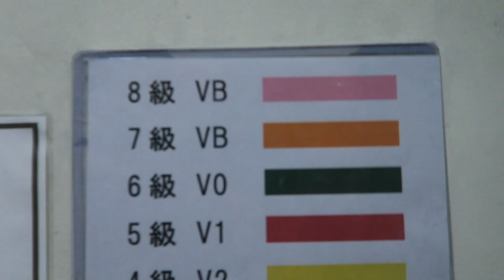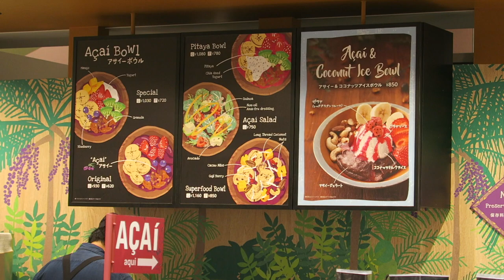We had A LOT OF FUN! | Trying Bouldering for the First Time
As you know, I'm not the most athletic person on earth... But this has never stopped me! We went to a bouldering gym in Tokyo and I challenged myself one more time! It ended up being a lot of fun and I think I'll go again! If you've never done it, you should definitely try!